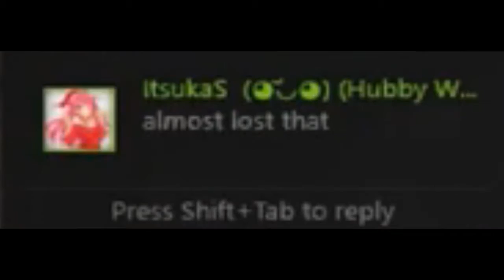How Savvy Got VAC'd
Uploading videos at 8-20 KB/s is so fun.
Get no scoped by my ISP.
Credit to Savvy for the hacks.